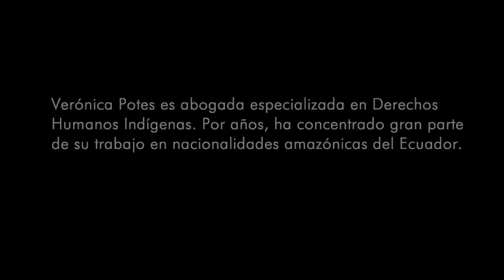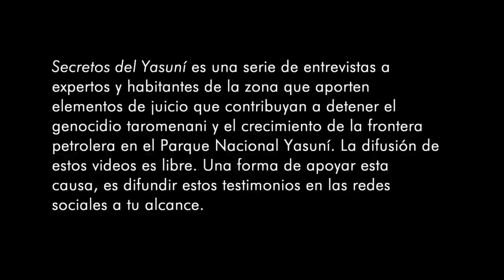Secretos del Yasuní: La Argucia Legal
Click "CC" to activate Englis subtitles.
Verónica Potes es abogada especializada en DDHH indígenas. En esta entrevista analiza el infome de la comisión de biodiversidad de la asamblea que permite la explotación de recursos en el bloque 31 y el ITT. De acuerdo a su postura, se ha elaborado un informe para aprobar el pedido, pero no para proteger los DDHH de los habitantes del Yasuní.
Yasuní Secrets: The Legal Trickery
Verónica Potes is a lawyer specializing in human rights for indigenous. In this interview Veronica discusses the report of the commission of biodiversity in the Assembly that allows the exploitation of resources in block 31 and ITT. According to her position, a report was prepared to approve the order, but not to protect the human rights of the inhabitants of the Yasuní.